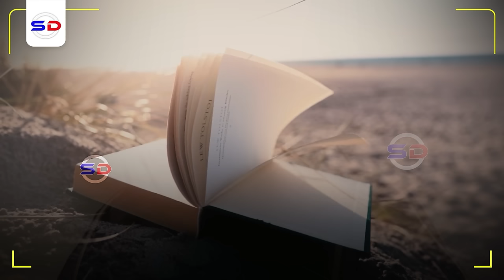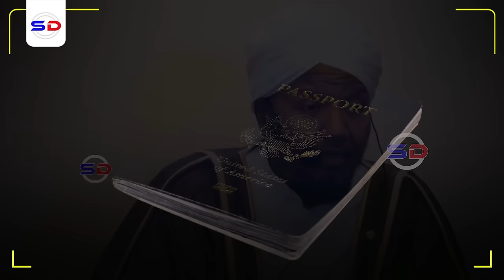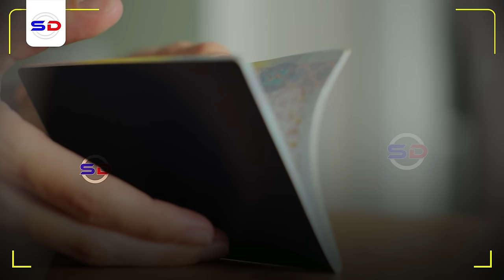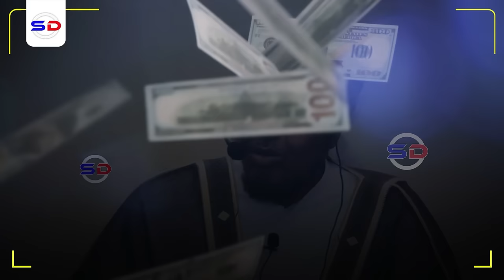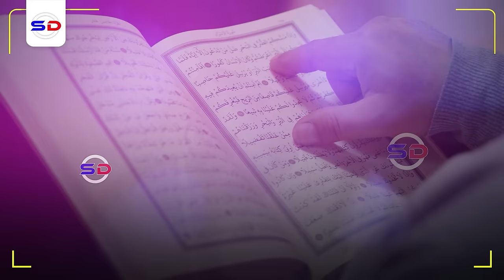Qiso Yaab Leh Gabadh 40 Sano aan Cunto Cunin oo Laga Yaabay Quruxdeeda! | Sh Cabdirashiid Sh Cali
Muxaadiro Cusub Iyo Qiso Cajiiba 2024 ~ Dardaaran Cajiiba Haweenka Loo Jeediyey | Sh Cabdirashiid Sh Cali Suufi

Speaker: Sh Cabdirashiid Sh Cali Suufi
Sh.Cabdirashiid Sh Ali Suufi is one of view Somali and Muslim leaders who can recite the holy quran with 7 different Qira`at, and he is based in Qatar

Muxaadiro cusub 2023 oo Sh Cabdirashiid Sh cali suufi ka jeediyey dalkaasi Uk muxaadiradan sheekhu wuxu si wayn ula dardaarmayaa haweenka muslimiinta ah isagoo ku adkaynaayaa inay rabigood ku raali galiyaan nimcooyinka iyo quruxda uu siiyey oo anay ku caasiyin. aynu ka wada faa`idaysano muxaadiradan qiimaha badan ee cajiibaka ah

1. This video has no negative impact on the original works.
2. The video is intended for educational and awareness purposes
3. The video is transformative.
4. Video content is always in demand from our community
Tools I use to edit my channel:
Video Editing: Premiere Pro and After Effects-
Graphic Design: PhotoShop and Illustrator
Footage & Images Sources: Dreamstime/Envato Elments/Pexels.com/Pixabay.com/Unsplash.com
Credit:
Original video provided by:Maktabadda Alxusayni